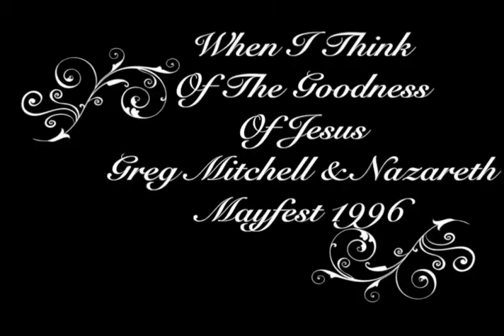"When I Think of the Goodness of Jesus" Greg Mitchell & Nazareth Mayfest 1996